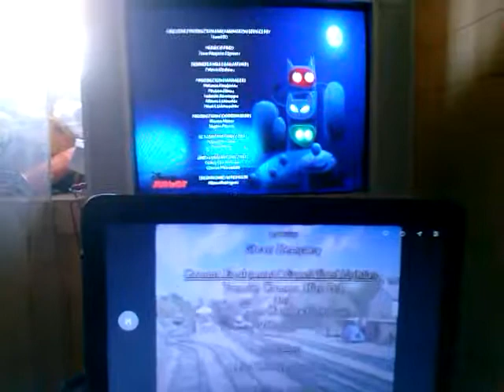Que susto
Disney junior